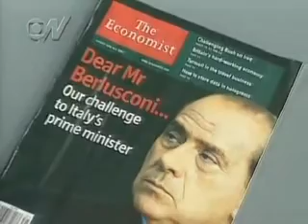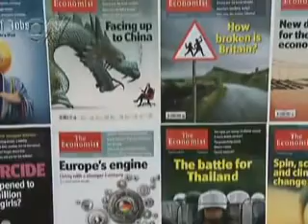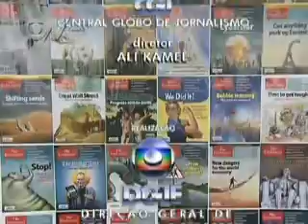Milenio conversa com o editor chefe da The Economist xvid